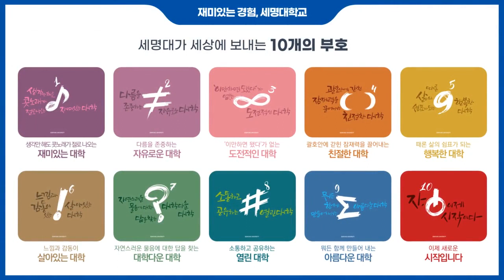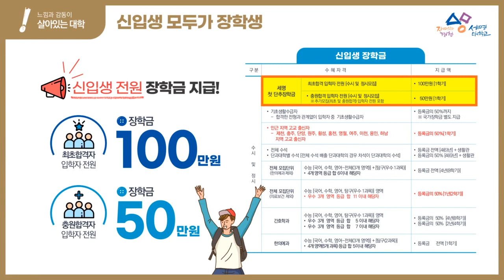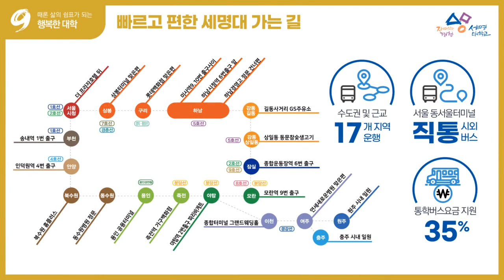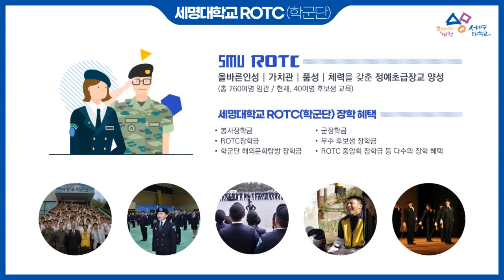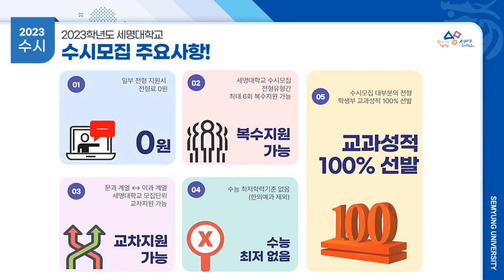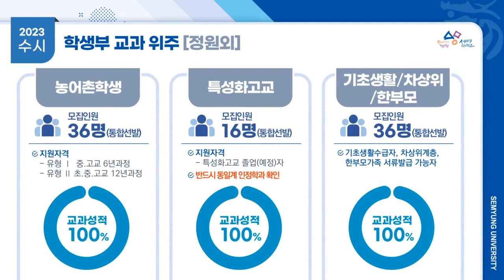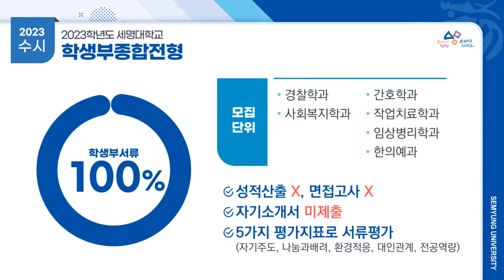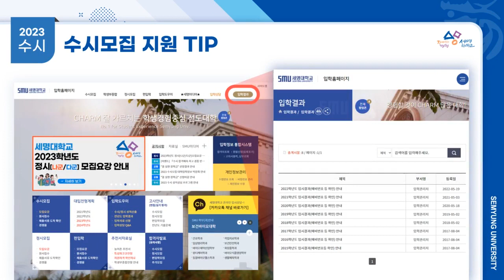2023학년도 수시모집 입학전형 최종정리!!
2023학년도 세명대학교 수시모집 입학전형에 대한 최종정리 안내 영상입니다.